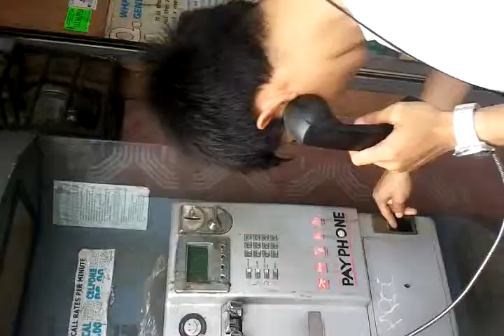epal lang :))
ahaha teaser ng payphone cover ni jerlad mahusay xD